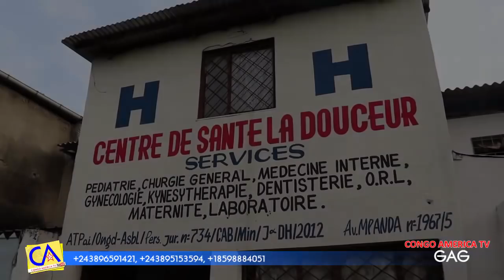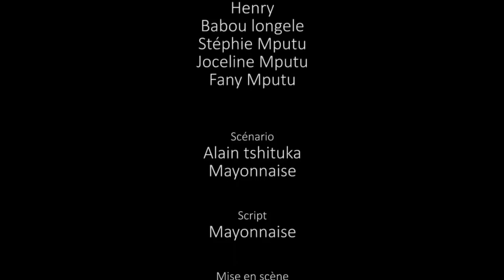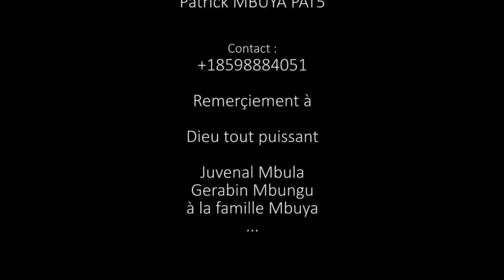GAG 2019: ZEMI YA NZALA AVEC MAVIOKELE, MAYO, MICHAUX, BABU, STEPHIE